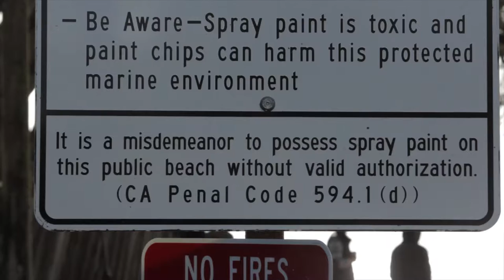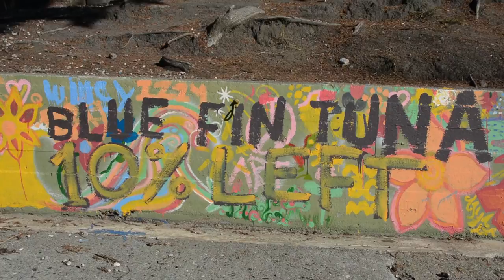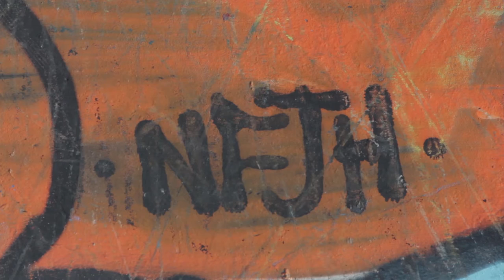Toxic Art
A Documentary about the Bolinas graffiti controversy.

By: Megan Lee, April Canavan, Orie Johnson-young, and Sam Toland